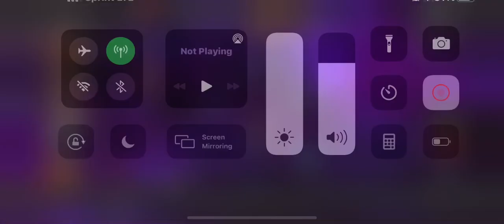Colossus vs Loki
Cavalier Monthly Quest